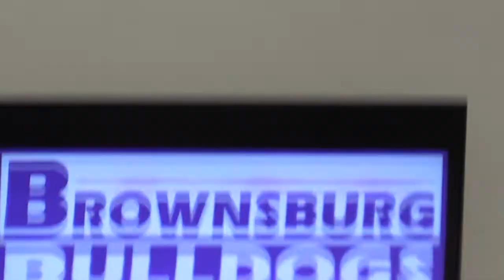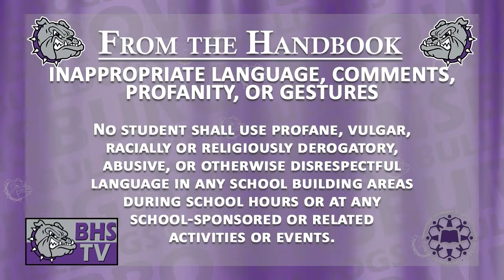Brownsburg High School TV News - Friday, January 31st, 2020